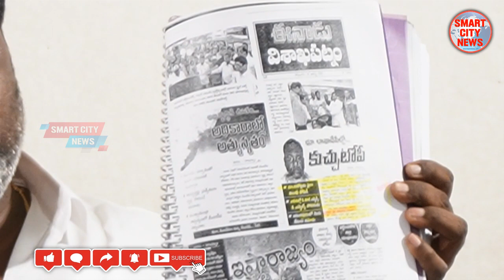Smart City: బక్కన్నపాలెం లేఔట్ లో నాస్థలాన్ని కబ్జా చేస్తున్నారు. బాధితుడు శ్రీధర్ రెడ్డి.